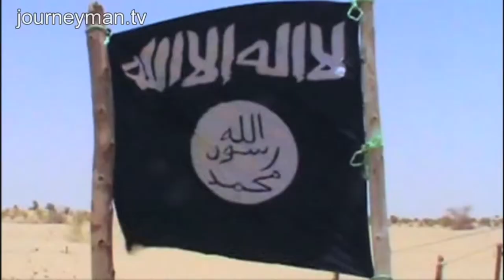The Mali Situation: Hampton School News Report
Enjoy, 2H (view this video in the highest form of HD, for it is enabled). To David and Magnus: thank you for your hard work, and I am sorry that I could not be there to present it. To Santi: this was made in iMovie.